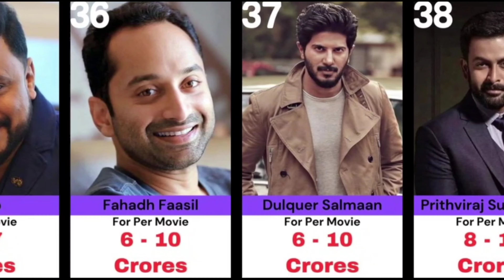Top 40 High Paid Malayalam Actors and Actresses List 2024 top40 highpaid money actors list#2024